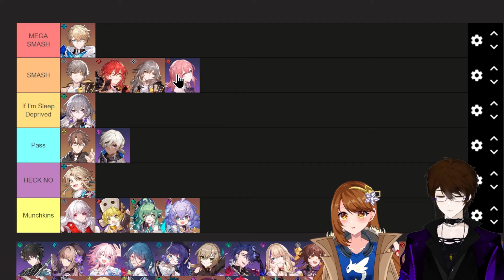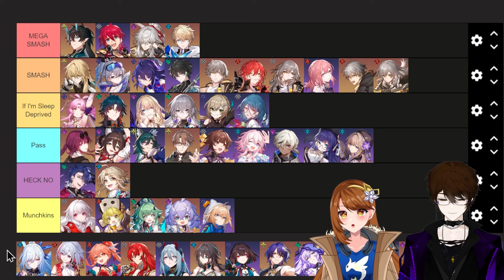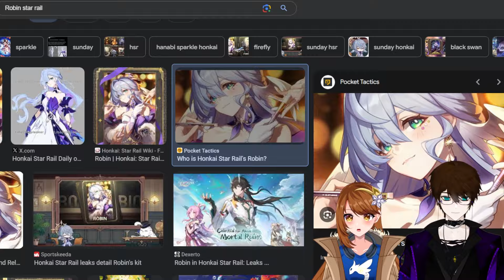SMASH OR PASS | Honkai: Star Rail | Plus Penacony Characters!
Hey this is Lightfulwings!  And this will be a Smash or Pass Honkai Star Rail Edition with my friend Dray or @TheDrayonborn  to list all the characters we love, including Penacony characters that have been introduced.
(im sorry, we did not add Firefly, but she will be a pass and she will be protected)

Hope you enjoy and love the lists we've picked xD